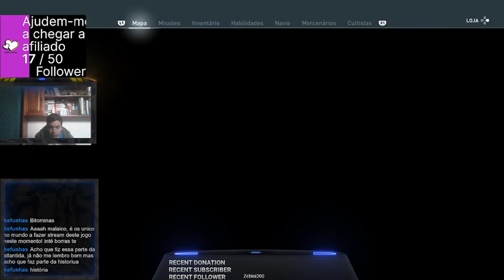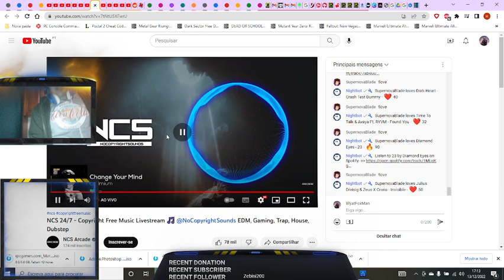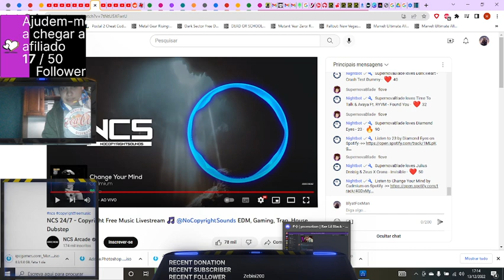Assassin's Creed Odyssey Parte 81